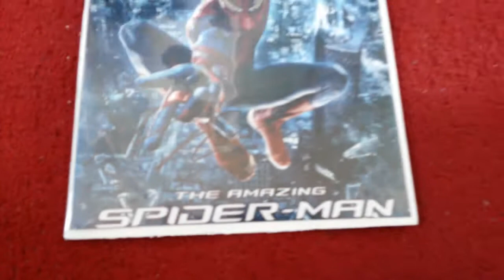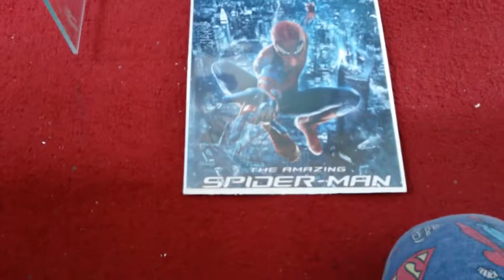spiderman review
part 4